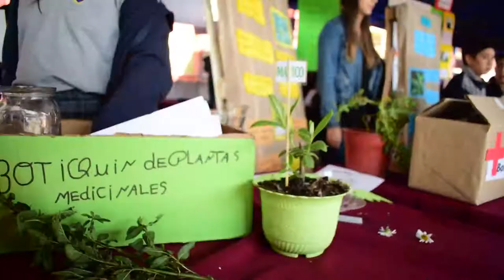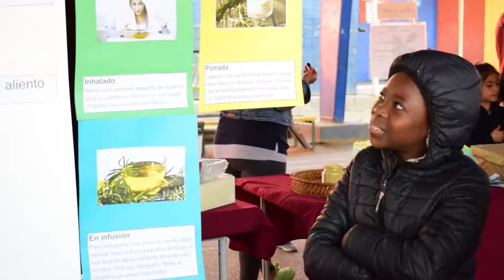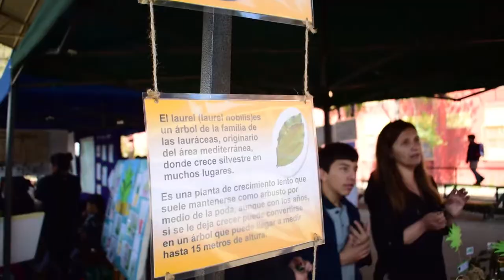Feria Cientifica Maria Luisa Sepulveda